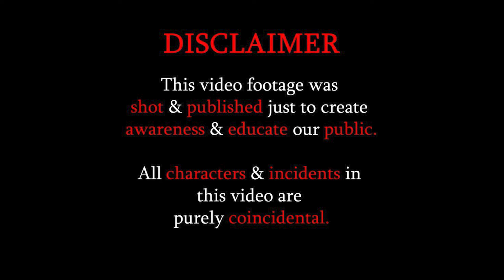GIRLS BE CAREFULL WITH IDIOTS 😢😢 ||THIS WAS UNEXPECTED😢😢 || Social Awareness Video By CAMERA 360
GIRLS BE CAREFULL WITH IDIOTS 😢😢 ||THIS WAS UNEXPECTED😢😢 || Social Awareness Video By CAMERA 360 ||Camera 360